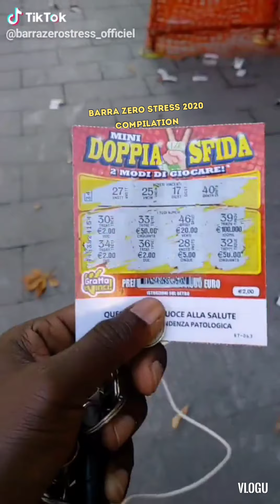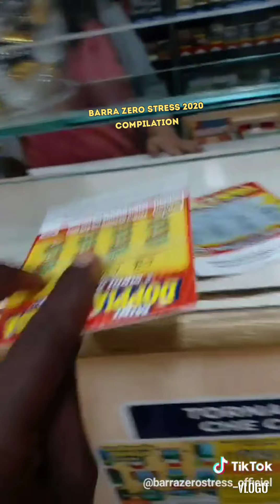Barra zero Stress 2020 Compilazione